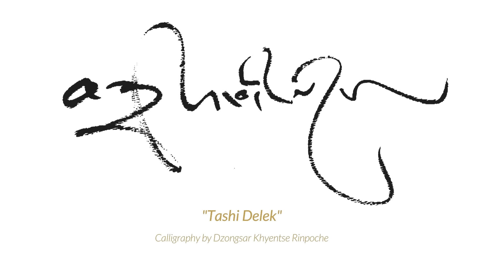Mind Training, 17 Jan 2024, Online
In this talk to university students, Rinpoche dispels the myth that mind training is some sort of buddhist ritual involving a zafu. The real goal of mind training is to see the truth. If we can see the truth — not just intellectually or academically, but habitually and emotionally — the way we look at life will change. And what truth is that? Nothing exotic: the truth of impermanence (anicca), unsatisfactoriness (dukkha) and selflessness (anatta). Currently, our lopsided view makes us anxious, depressed, proud, insecure and full of prejudice. Liberation from this lopsided view will give way to empathy, and empathy has the power to change the world.